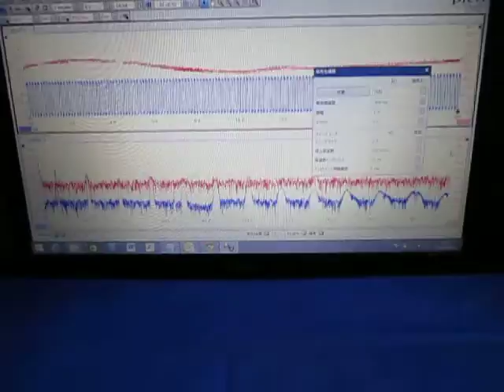‹超音波発振制御›技術 Ultrasonic-Laboratory